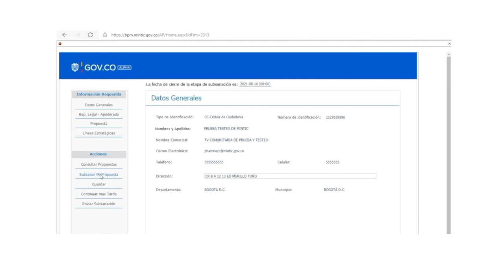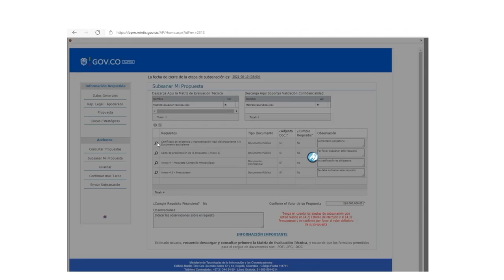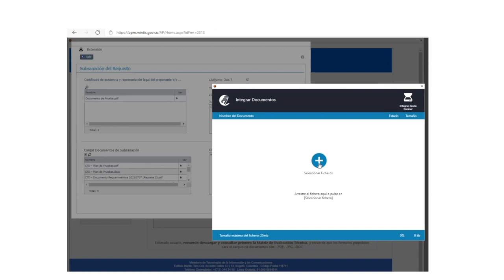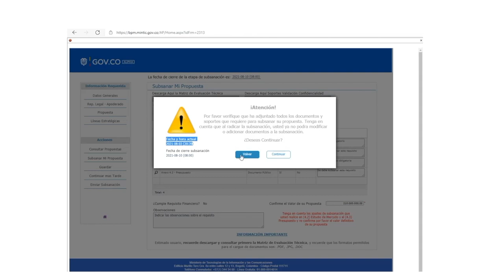Paso a paso para subsanación de propuestas Transformación Digital y Fortalecimiento de Medios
Paso a paso para radicar la subsanación a las propuestas presentadas en la convocatoria Transformación Digital y Fortalecimiento de Medios de Comunicación.